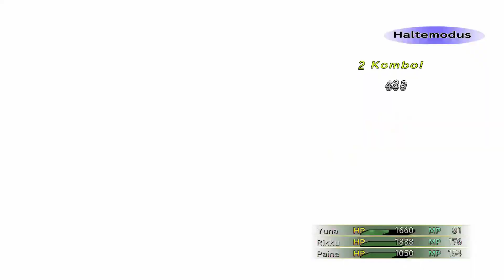Final Fantasy X-2 🌟76🌟 Kaktoren - Suche die 3.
Zwei Jahre nach der Zerstörung von Sin in der Welt von Spira lebt Yuna in ihrer Heimat, einer Insel namens Besaid. Ein Tag nach dem anderen vergeht, und Yuna müsste eigentlich glücklich sein, doch kann sie an nichts anderes denken, als daran, was mit Tidus geschehen ist und ob sie ihn jemals wiedersehen wird. Eines Tages kommt ihre frühere Begleiterin Rikku zu ihr und zeigt Yuna einen Sphäroiden mit Bildnachrichten, auf denen sie scheinbar ihren verlorengegangenen Freund wiederzuerkennen glaubt.

Titel: Final Fantasy X-2 HD Remaster
Plattform: Playstation 4
Genre: Rollenspiel - Adventure
Entwickler: Square Enix
Kaufen:
FFX-2
Partner:

Wollt IHR ein cooles junges Netzwerk? Wo man kein Einnahmen abgeben muss?